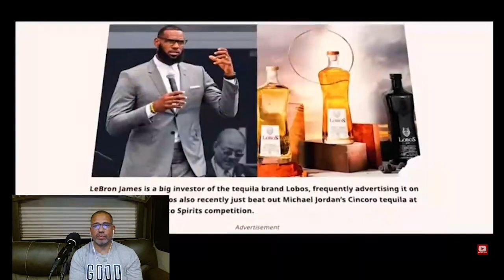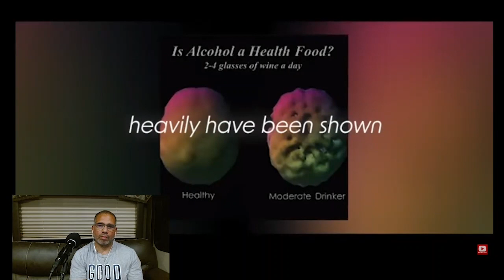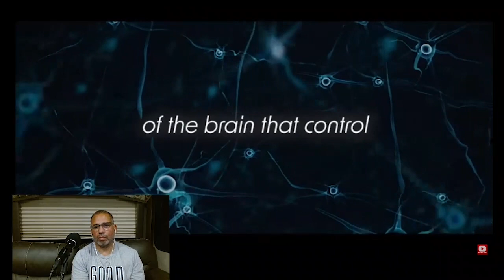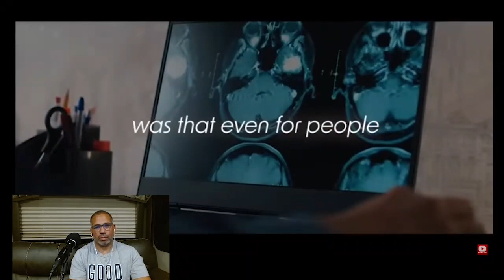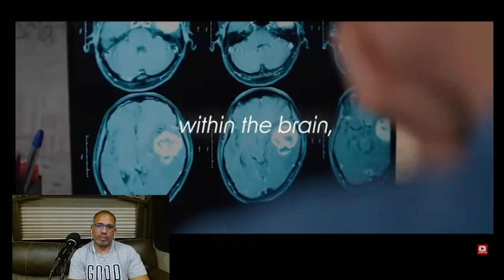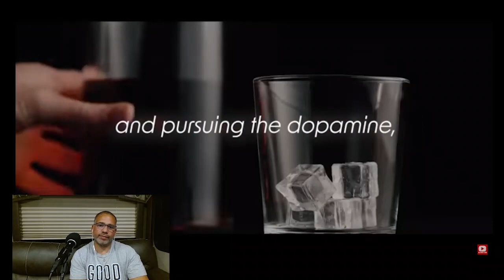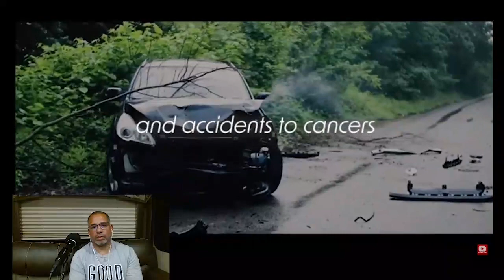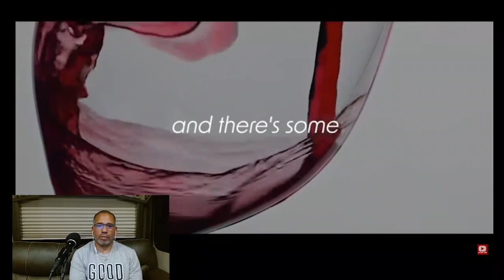Alcohol is Poison That's Why It's Legal!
Tonight We take a look at Alcohol and how it slowly breaks down your body